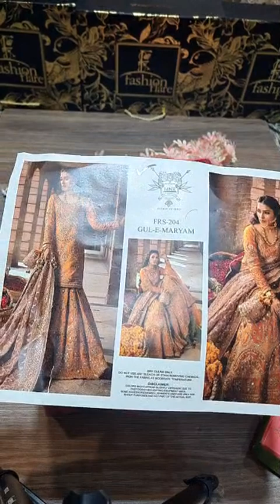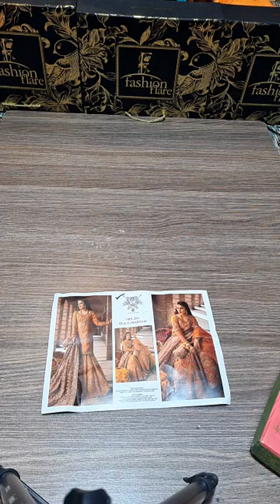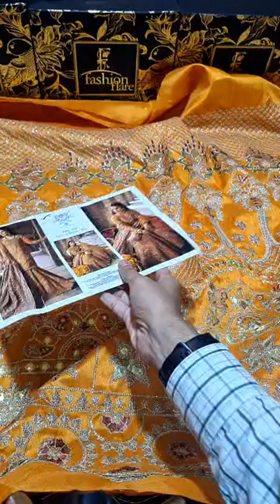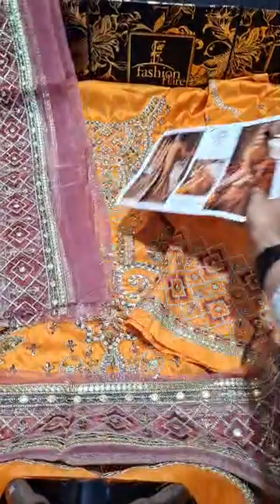𝗠𝗼𝗵𝘀𝗶𝗻 𝗡𝗮𝘃𝗲𝗲𝗱 𝗥𝗮𝗻𝗷𝗵𝗮 𝗕𝗿𝗶𝗱𝗮𝗹 𝗖𝗼𝗹𝗹𝗲𝗰𝘁𝗶𝗼𝗻 𝗚𝗨𝗟-𝗘-𝗠𝗔𝗥𝗬𝗔𝗠 𝗥𝗮𝘄 𝗦𝗶𝗹𝗸 𝗠𝗮𝘅𝗶 - 𝟬𝟵𝟭𝟲𝟴 - 𝗡𝗲𝘄 𝗔𝗿𝗿𝗶𝘃𝗮𝗹, 𝗖𝗼𝗺𝗶𝗻𝗴 𝗦𝗼𝗼𝗻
𝗟𝗶𝗺𝗶𝘁𝗲𝗱 𝗦𝘁𝗼𝗰𝗸 𝗮𝘁 𝗙𝗮𝘀𝗵𝗶𝗼𝗻 𝗙𝗹𝗮𝗿𝗲 𝗥𝗲𝘁𝗮𝗶𝗹 𝗢𝘂𝘁𝗹𝗲𝘁 & 𝗢𝗻𝗹𝗶𝗻𝗲 𝗦𝘁𝗼𝗿𝗲 ✨